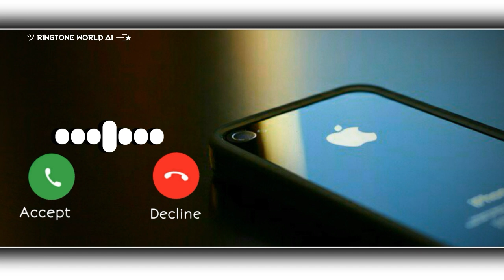Iphone × Dance Monkey Mix Ringtone || Dance Monkey Marimba Remix Ringtone + Download Link⤵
Iphone X Dance Monkey Mix Ringtone || Dance Monkey Marimba Remix Ringtone + Download Link⤵.

This Ringtones/music Are Not Owned by Us. if You Are the Owner/creator of These Any Ringtone & Infringe Copyright.